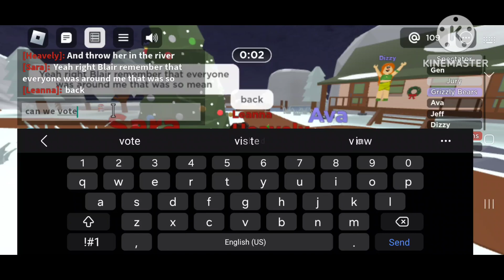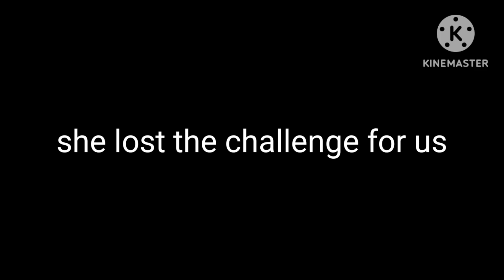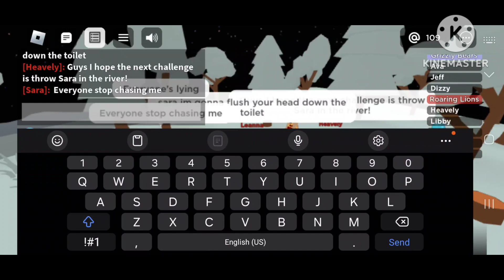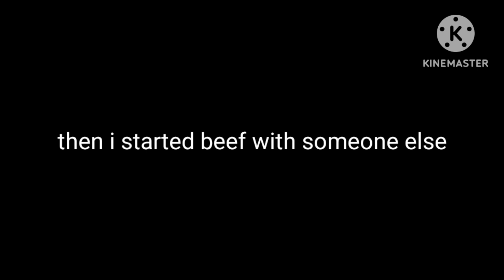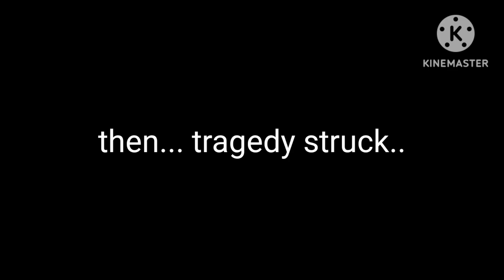Total drama roblox is hell